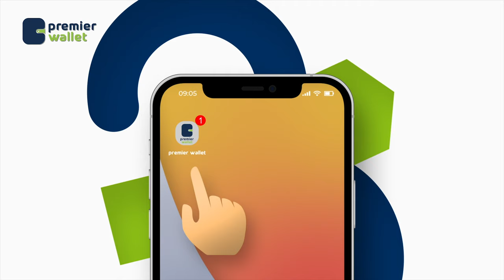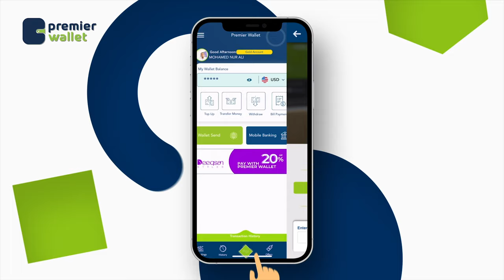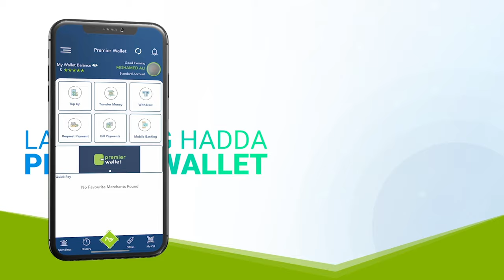Wasiir hore Cabdi Cismaan Dhagoweyne ayaa si ballaadhan loogu soo dhaweeyay Magaalada Boorama